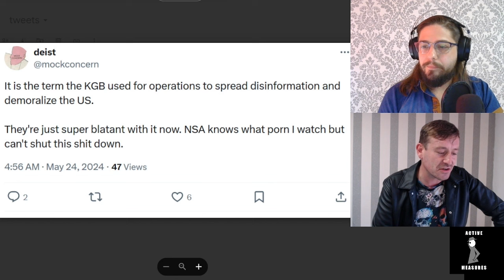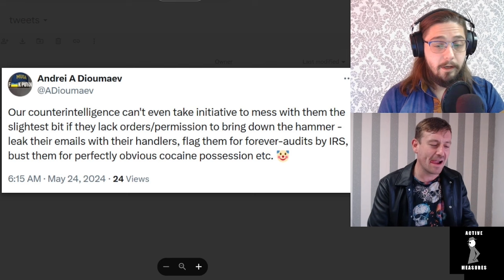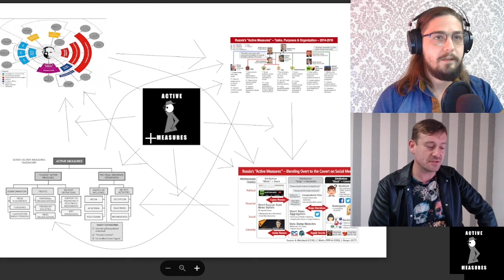Addressing the Controversy...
We need to clear the air.